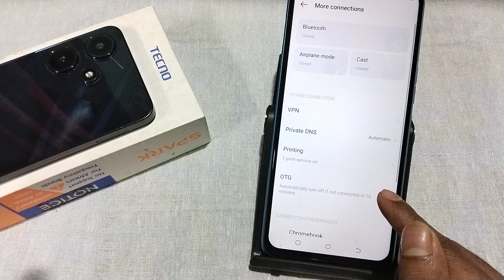Tecno Spark 20 Pro otg connect kaise kare, how to connect Otg in tecno, Otg not connecting in tecno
Tecno Spark 20 Pro otg connect kaise kare, how to connect Otg in tecno, Otg not connecting in tecno, Otg settings